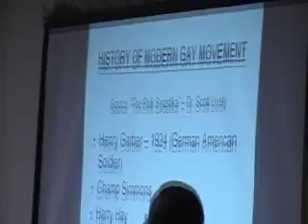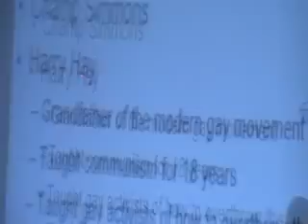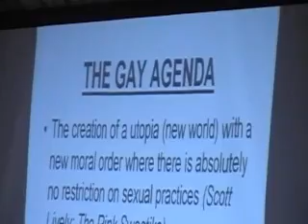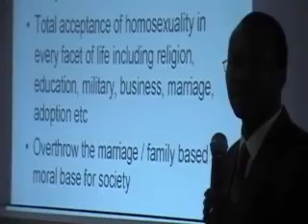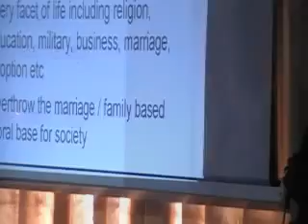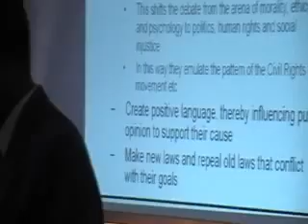Anti-gay bill inspired by American pastors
The anti-gay bill emerged in April 2009, a month after Ugandan pastor Stephen Langa invited police officers, ministers, teachers and members of the public to a seminar on the subject. Langa explained that the gay movement had been created by the Nazis and then moved to the US after World War II. He also spoke of a "gay demonstration" - which was actually a satire mocking the idea that the gay movement was planning to "destroy the family" and "sodomise your children".